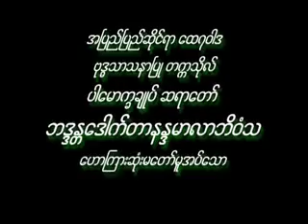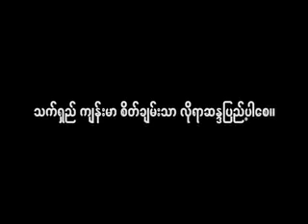ပါရာယနဒေသနာပထမတွဲ အပိုင်း ၃